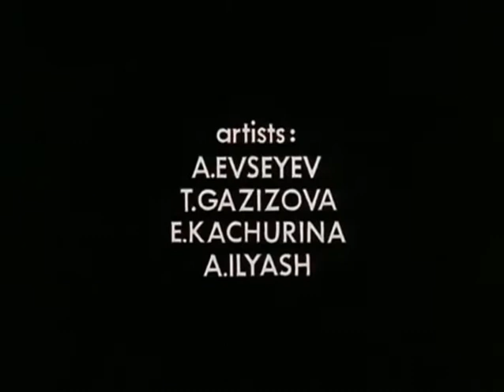Vikings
Мультфильм Рината Газизова